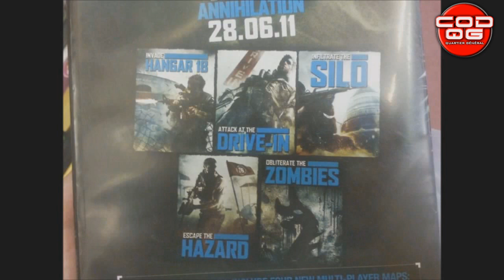[NEW] Annihilation Map pack Informations (Call of Duty : Black Ops)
Merci d'avance!
L'équipe CoD:QG.

Tags: codqg "cod qg" "annihilation map pack" "map pack" "informations map pack" "hangar 18" drive-in silo hazard "obliterate the zombies" "call of duty black ops" "black ops map pack" "black ops new map pack" annihilation leaked